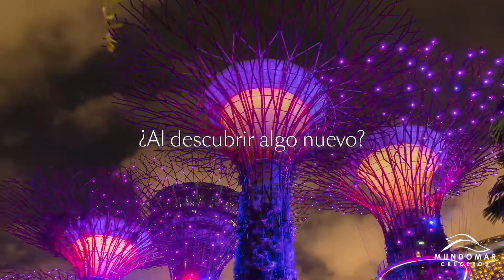El Mundo de Cunard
¿En qué lugar del mundo encontrarías tu inspiración? ¿Quizá en la belleza de los paisajes? ¿O en la emoción de las ciudades? ¿Al descubrir algo nuevo? ¿O al descubrir algo antiguo? ¿Viviendo la vida a lo grande? ¡La inspiración no se encuentra en solo un único lugar! Cunard Line...